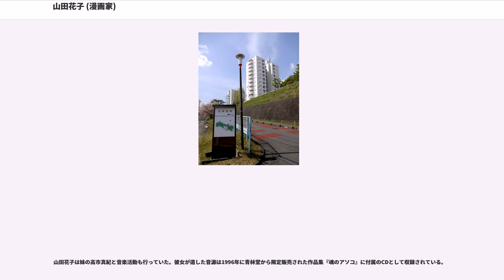山田花子 (漫画家)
山田 花子（やまだ はなこ、1967年6月10日 - 1992年5月24日）は、日本の漫画家。本名、高市 由美（たかいち ゆみ）。旧筆名は裏町かもめ、山田ゆうこ。実妹は漫画編集者の高市真紀。

自身のいじめ体験をベースに人間関係における抑圧、差別意識、疎外感をテーマにしたギャグ漫画を描いて世の中の矛盾を問い続けたが、中学2年生の時から患っていた人間不信が悪化、1992年3月には精神分裂病と診断される。2ヵ月半の入院生活を経て5月23日に退院。翌24日夕刻、団地11階から投身自殺。24歳没。

著作に『神の悪フザケ』『嘆きの天使』『花咲ける孤独』『魂のアソコ』『からっぽの世界』『自殺直前日記』がある。

1967年6月、東京都千代田区三楽病院でトロツキストの著述家高市俊皓の長女として生まれる。よく眠る大人しい赤ん坊だったという。

3歳の時に世田谷区経堂から南多摩郡多摩町（現・多摩市）和田の百草団地に転居し、そこで21歳まで育つ。内気な子供で友達と遊ぶよりも独りで空想したり、絵を描いたり図鑑や絵本を読むことを好んだ。絵本は特に、ひとりぼっちのおおかみの子供が仲間を探して歩くが何処にも入れず、「やっぱりおれはおおかみだから、おおかみとして生きていくさ」というストーリーの『やっぱりおおかみ』（佐々木マキ著/福音館書店）がお気に入りで表紙がボロボロになるほど繰り返し読んでいた。また自分でも画用紙を束ねホチキスで綴じ、子リスを主人公にした絵本を何作も創っていた。1973年、多摩市立竜ヶ峰小学校入学。小学生時代は、父親の影響で赤塚不二夫、楳図かずお、小林よしのり、里中満智子、新田たつお、ジョージ秋山、藤子不二雄、日野日出志、水木しげるらの漫画に熱中。それらの漫画本に貸出カードを作り、「マンガ図書館」と称して友人に貸し出していた。低学年時に好きだった遊びは、友人や妹の真紀と楽器の演奏や自作の劇や歌をカセットテープに録音する事だった。また、動物好きでペットをたくさん飼っていた（その様子は著作内でも見ることが出来る）。

1979年、多摩市立和田中学校入学。中学2年生の時、いじめが原因でリストカットを繰り返し、やがてガス自殺を図る。意識を失って倒れている所を家族に発見され、救急車で運ばれ一命を取り留める。以来、人間不信になる。いじめは高校時代も続き、「山田花子」としての処女作『神の悪フザケ』のメイン・テーマとなった（もう一つの主要なテーマは、彼女の恋愛経験から来る、「恋愛とは強い者が弱い者を捕獲して、欲望の対象にするもの」である）。

1982年3月、『なかよし』（講談社）の「なかよしまんがスクール」に『となりの花子さん』を山田ゆうこ名義で投稿、編集部から好評を得るも入選せず。引き続き『私の中学校生活物語』『新･中学生日記』『花子先生』などのギャグ作品を投稿するが、いずれも入選を逃す。中学3年生の秋、投稿7作目となる『明るい仲間』（裏町かもめ名義）が講談社「なかよしギャグまんが大賞」佳作に入選。この入選作は『なかよしデラックス』1983年1月号に掲載され、15歳で漫画家デビューを果たす。

デビューと同時期に立川女子高等学校に進学するも、学校生活に馴染めず不登校になる。一方で『なかよしデラックス』1983年4月号に『大山家のお子様方』を掲載、同誌83年5月号からは『人間シンボーだ』の連載を開始する。この頃の漫画は、「いしいひさいち調」のギャグ漫画であったが、基本的に暗くひねくれた作風であり、編集部は読者投稿コーナー“なかよし「かもめのネクラ大賞」係”を設置、毎回誌面には「ネクラ大賞」に選ばれた読者による恨み節が掲載されていた。連載はギャグ路線を維持するも、シュールでブラックな内容が多くなり、84年6月号を以て連載終了。その後は『なかよし』に作品を発表する事は無く「山田花子」として再デビューするまで商業誌での新作は途絶えることになる。

1984年頃、佐々木マキの漫画を読むため、『ガロ』のバックナンバーを購入したのを切っ掛けに蛭子能収、丸尾末広、花輪和一、鴨沢祐仁、鈴木翁二、山野一、つげ義春、石川次郎、みぎわパンなど青林堂発行の単行本を収集し始める。特に根本敬の漫画に傾倒。根本が主宰していた「幻の名盤解放同盟」のイベントにもしばしば参加。また自分で購入できない根本の作品が載っているエロ本は、父親に依頼して購入してもらうほどのめりこんでいた。この頃...